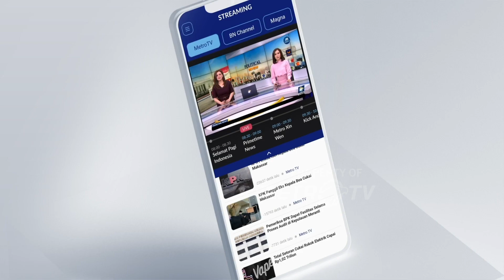Presiden Joko Widodo Tiba di Kenya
MetroTV, Usai menempuh penerbangan selama 8 jam, Presiden Joko Widodo tiba di Bandar Udara Internasional Jomo Kenyatta Nairobi, Republik Kenya, sekira pukul 15.15 waktu setempat (WS) atau 19.15 WIB, pada Minggu (20/8/2023).

Setelah Pesawat Garuda Indonesia GIA-1 yang membawa Presiden beserta rombongan berhenti sempurna dan pintu pesawat terbuka, kemudian Presiden Jokowi menuruni tangga pesawat.

Di bawah tangga pesawat terlihat menyambut ketibaan Presiden Jokowi yakni Duta Besar RI untuk Republik Kenya Mohamad Hery Saripudin beserta istri dan Atase Pertahanan RI di Pretoria Kol. Mar. Burhanudin beserta istri.

Dari pihak Kenya, turut menyambut Presiden Jokowi yaitu Menteri Luar Negeri Republik Kenya Alfred Mutua dan Menteri Pertambangan, Ekonomi Biru, dan Kemaritiman Republik Kenya Salim Mvurya selaku _Escort of Honour_.

Setelahnya, Presiden Jokowi bersama rombongan terbatas berjalan kaki menuju State Pavillion yang masih berada di kawasan bandara untuk menandatangani buku tamu kenegaraan.

Dari bandara, Presiden bersama rombongan melanjutkan perjalanan menuju hotel tempatnya bermalam selama kunjungan di Kenya. Setibanya di sana, tampak menyambut yakni Menteri Luar Negeri Retno Marsudi dan Kepala Kanselerai KBRI Nairobi Danny
Rahdiansyah.

Di Kenya, Presiden Jokowi diagendakan bertemu dengan Presiden Republik Kenya William Ruto untuk menggelar pertemuan bilateral guna meningkatkan hubungan kerja sama antar kedua negara.